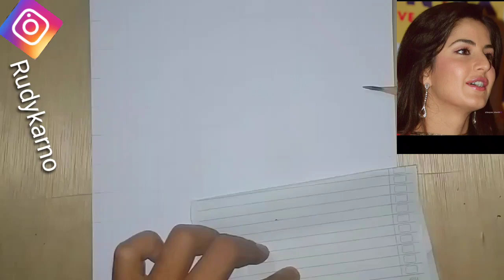CARA MUDAH MELUKIS WAJAH MENGGUNAKAN PENSIL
lukis pensil...
belajar lukis pensil pensil di kertas
lukis pensil